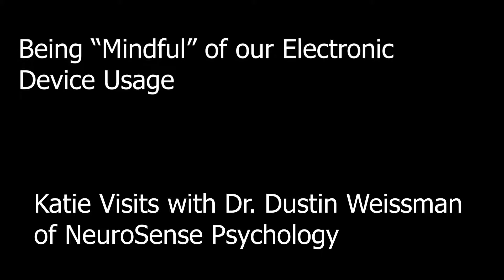Being Mindful of our Electronic Device Usage